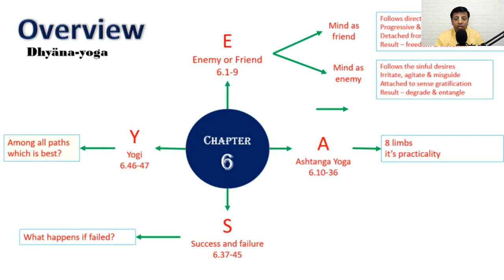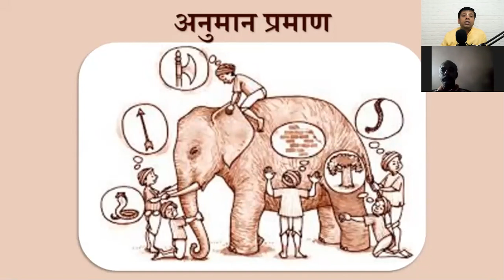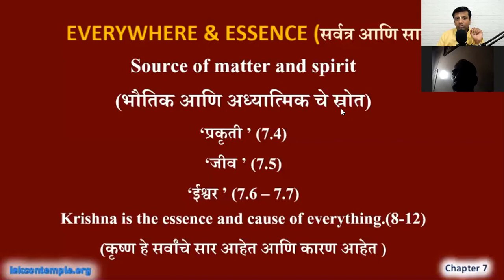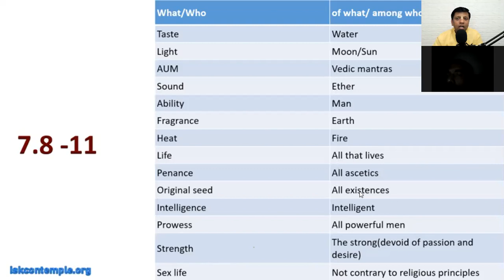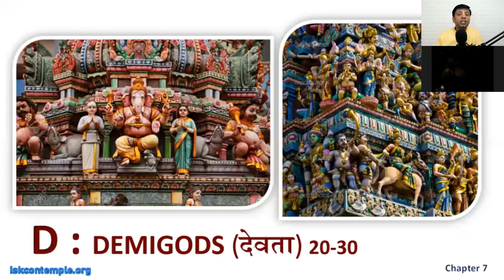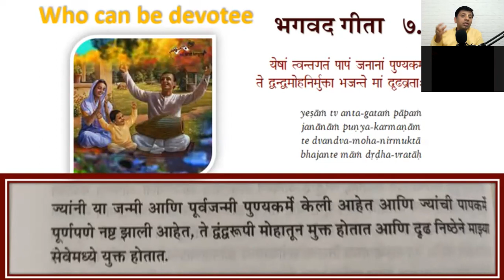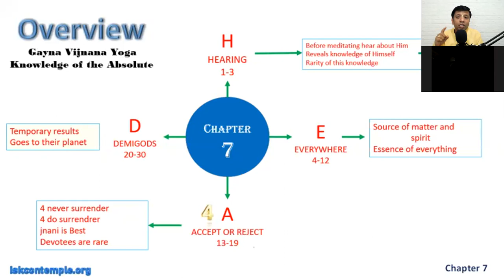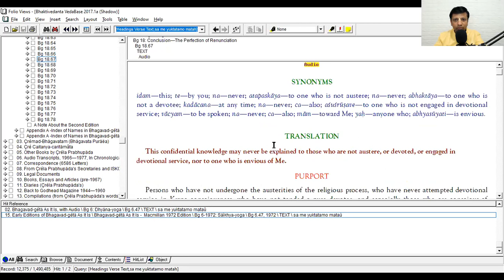GITA SAAR MARATHI || Chapter 7 - Gyan Vigyan Yoga || अध्याय ७ - ज्ञान विज्ञान योग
Lord Krishna is the Supreme Truth, the supreme cause and sustaining force of everything, both material and spiritual. Advanced souls surrender unto Him in devotion, whereas impious souls divert their minds to other objects of worship.